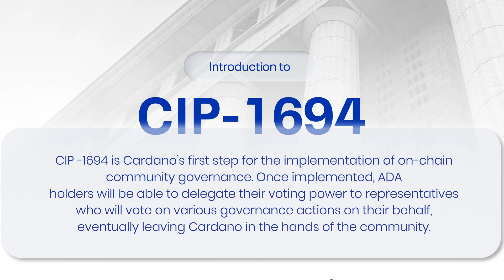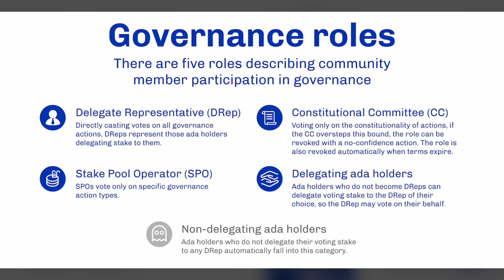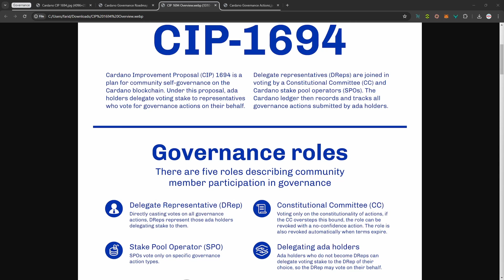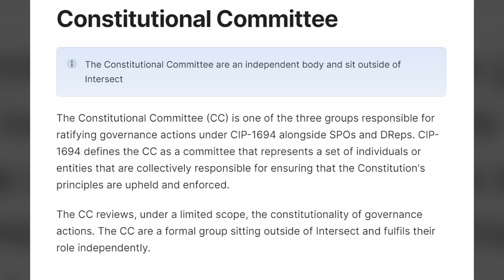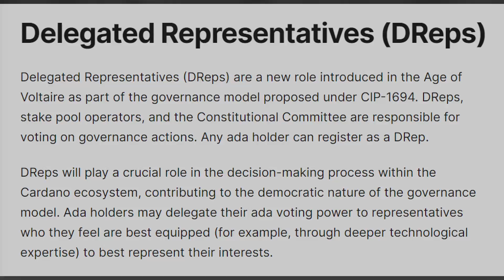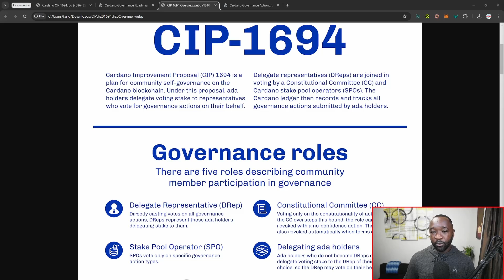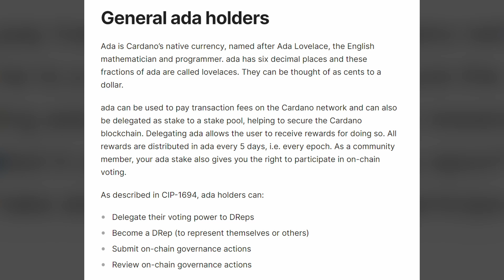Chang Hardfork: Cardano's Most SIGNIFICANT Update Yet! It's FINALLY Here!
Looking for the latest updates and developments on Cardano? Look no further, Dapp Central has you covered. In this video, we'll review Cardano's overall growth and a few highlights in terms of project updates for the month of April so far! Cheers.

Video Content
00:00 - Intro
01:01 - Current Governance
03:08 - CIP-1694
04:01 - Governance Roadmap
07:31 - Consitutional Comittee
09:46 - Delegate Representatives
11:40 - Stakepool Operators
12:48 - $ADA Holders